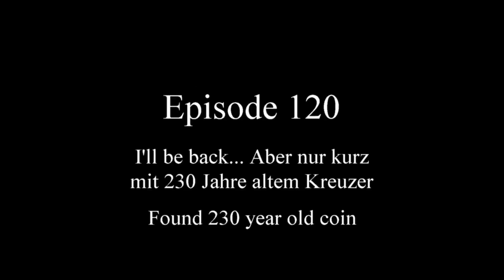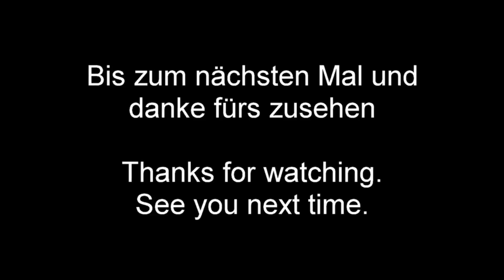I'll be back... 🤖 Aber nur kurz - Ep. 120 - Sondeln/Metal Detecting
Endlich nach monatelanger Abstinenz konnte ich wieder raus in die Wälder. Es war zwar nur ein kurzes Vergnügen aber ich konnte dennoch eine 230 Jahre alte Münze finden.